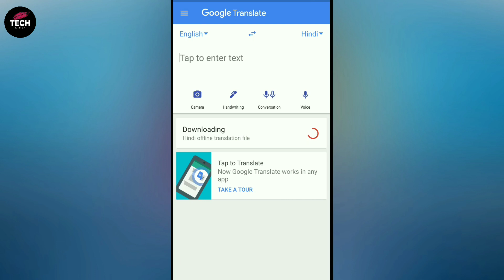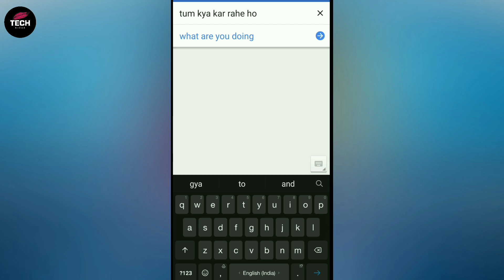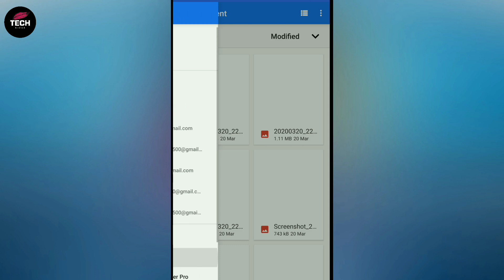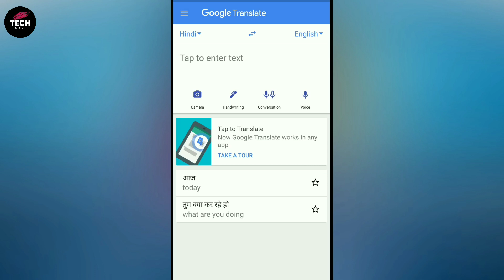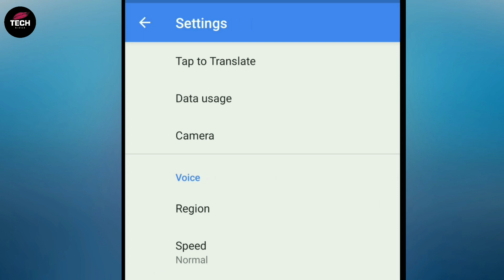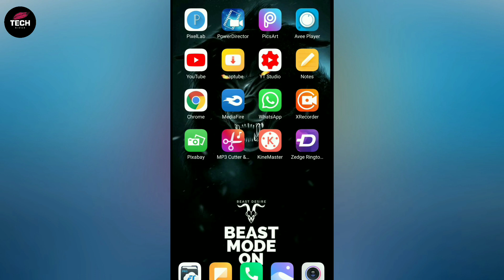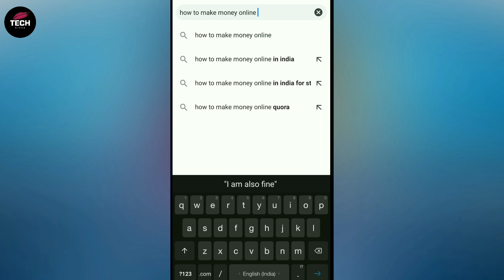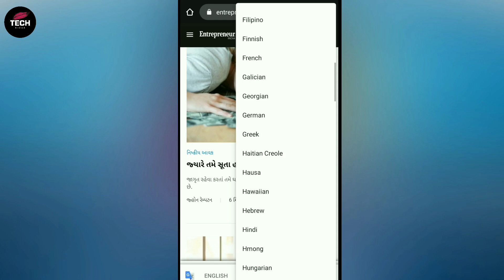Google Translate Tips || Read Any Article in Any Language || Tech Rider 😎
is video me maine aapko Google Translate ke

baare me bataya hai or kisi v article ko kaise hindi

me padh sakte hai 😃😃

agr video pasand aaye to

Zarur kare 👍👍👍👍👇👇